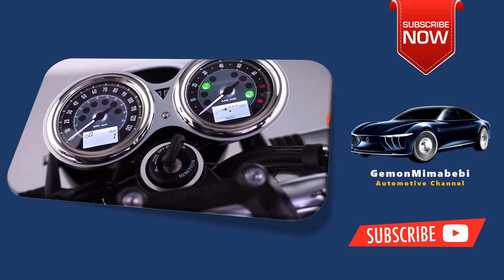The 2023 2024 Triumph Bonneville T120 Chrome Edition Amazing Super Bike Price Specs & Release date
$13,495
2023 Triumph Bonneville T120 Chrome Edition • $13,495
Inspired by the classic custom look, beautifully executed by Triumph's world-class design and manufacturing teams.
How much horsepower does a 2023 T120 have?
1200 CC HP TWIN ENGINE.
How fast is the Triumph Bonneville T120?
The top speed of Triumph Bonneville T120 is 311 kmph.
What is the difference between T120 and speed twin?
2022 Triumph Bonneville Speed Twin review: Best Bonnie by far ...
The heart of the Speed Twin is a 1,200-cc parallel twin-cylinder engine that produces 99 horsepower at 7,250 rpm and 83 pound-feet of torque at 4,250 rpm. These figures are up considerably from the standard Bonneville T120, which only manages 79 hp and 77 lb-ft.

Gemonmimabebi